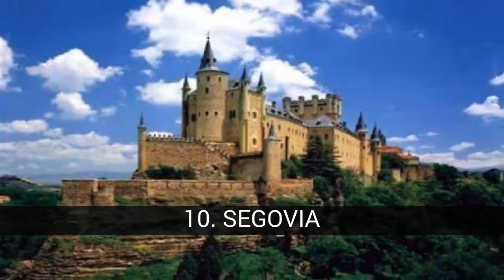Ibukota provinsi paling indah di Spanyol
Dari 50 ibukota provinsi yang indah dari Spanyol dan dua kota otonom, mana yang menurut Anda lebih indah?

Dalam daftar ini, sekitar ibukota provinsi paling indah di Spanyol dapat Anda temukan:
50. VITORIA
49. LÉRIDA
48. ORENSE
47. ALICANTE
46. LUGO
45. PONTEVEDRA
44. CASTELLÓN DE LA PLANA
43. TARRAGONA
42. GERONA
41. LOGROÑO
40. PAMPLONA
39. VALENCIA
38. CIUDAD NYATA
37. PALMA DE MALLORCA
36. ALBACETE
35. GUADALAJARA
34. HUELVA
33. PALENCIA
32. HUESCA
31. TERUEL
30. SANTA CRUZ DE TENERIFE
29. LAS PALMAS DE GRAN CANARIA
28. SORIA
27. MURCIA
26. VALLADOLID
25. MELILLA
24. LA CORUÑA
23. ZAMORA
22. ZARAGOZA
21. OVIEDO
20. CUENCA
19. BADAJOZ
18. BURGOS
17. LEÓN
16. SAN SEBASTIÁN
15. BARCELONA
14. ALMERIA
13. CÁCERES
12. JAÉN
11. AVILA
10. SEGOVIA
9. SANTAN
8. CÁDIZ
7. MÁLAGA
6. SALAMANCA
5. MADRID
4. TOLEDO
3. SEVILLA
2. CÓRDOBA
1. GRANADA